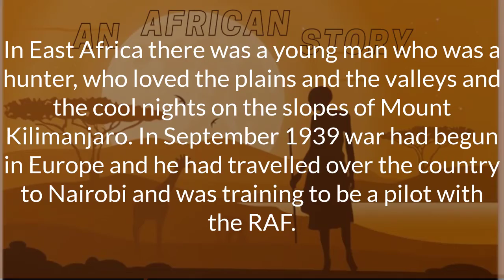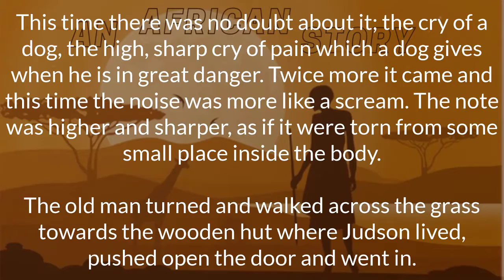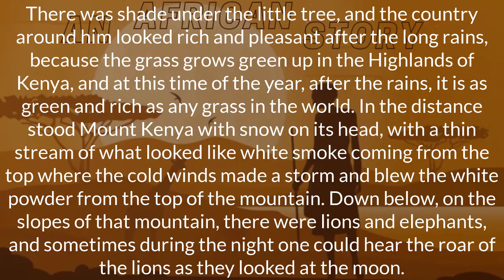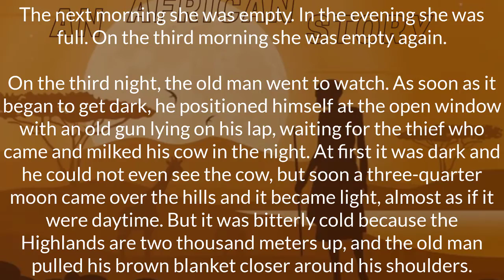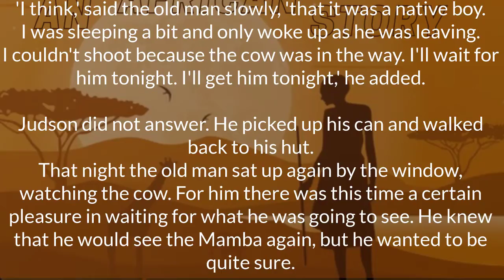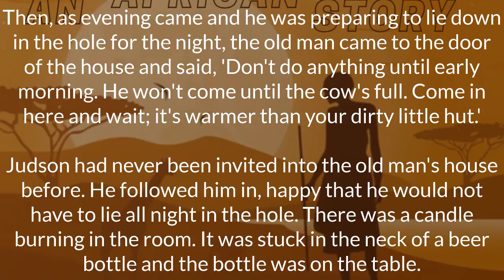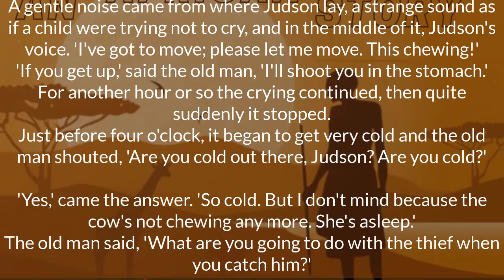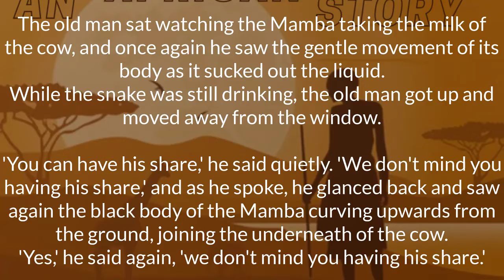AN AFRICAN STORY WITH ENGLISH SUBTITLE @THE VOICE OF KNOWLEDGE AUDIOBOOK VIDEOS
The protagonist of this book spent his youth in eastern Africa. He was a good hunter. He loved his country and spent time on the plains, in many cozy valleys and loved walking at cold nights. But soon the war began. World War II overtook Europe. The man was preparing to become a pilot. Once he took a plane and flew to watch wild animals during maneuvering exercises in the sky. He damaged the wing of the plane, but was able to return to the airport. Soon he was again entrusted with the aircraft. But the next time the pilot was unlucky - the aircraft's engine died out and he had to make an emergency landing. This time it was without damage. He saw a small hut and went to her. There lived an old man who grew food. He warmly welcomed the pilot and allowed him to live in his hut.